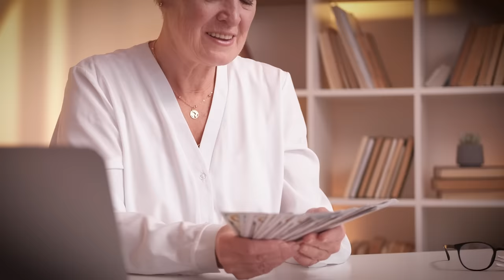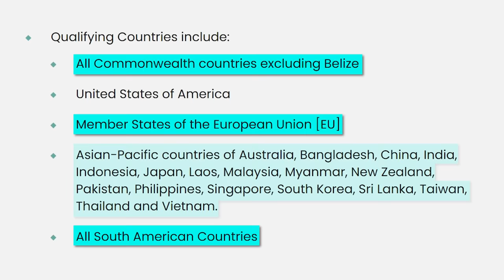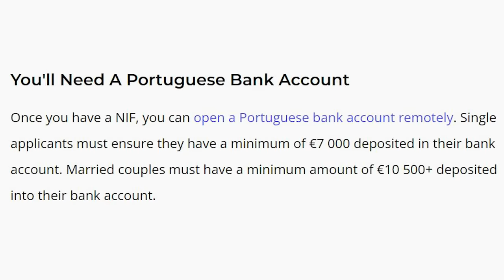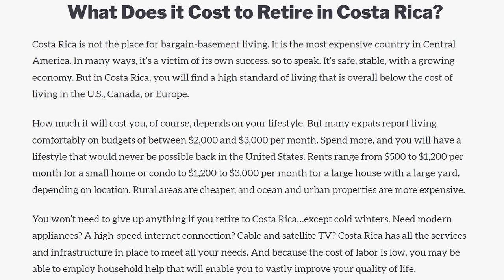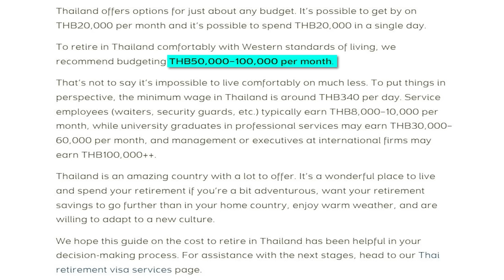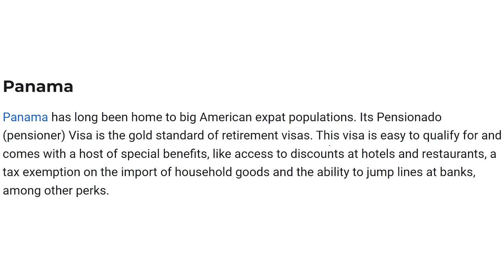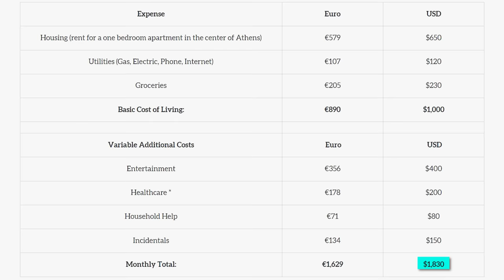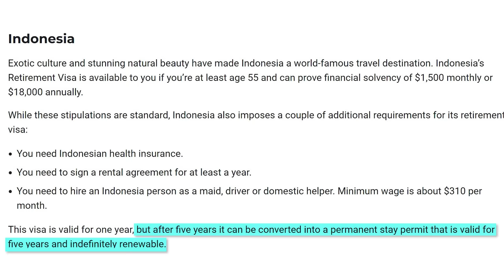Best Countries to Retire on a Small Pension or Social Security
Today, the typical social security benefit is about $1,827 per month, with the maximum at $3,627 per month. Considering the average cost of living for an American is between $2,500 and $3,500 per month on the low end, your social security benefits alone likely won’t get you very far in retirement. However, more and more Americans are choosing to retire abroad and take advantage of the low cost of living offered by certain countries. But as you can imagine, retiring abroad is no small feat – and finding the best countries to retire in can be even harder. So today on Across the Globe we’re going to look at the best countries to retire on a small pension or social security.